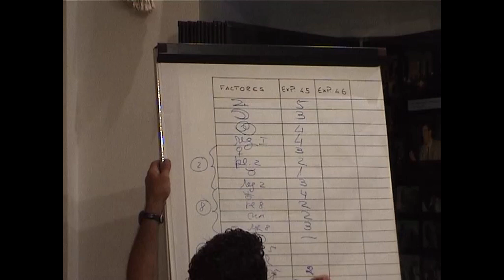2 - Sorte ao Jogo 2005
Aulas práticas temáticas: Desta vez vamos descobrir os factores que proporcionam Sorte ao Jogo